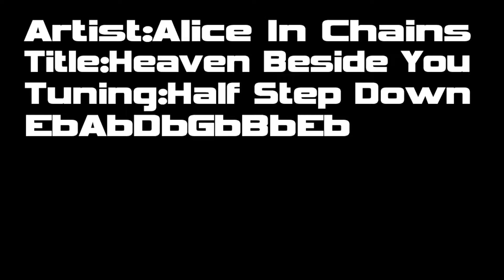Alice In Chains - Heaven Beside You (Guitar Cover)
Alice In Chains - Heaven Beside You : Alice In Chains (1995)
Guiter : Line6 - Variax JTV-59